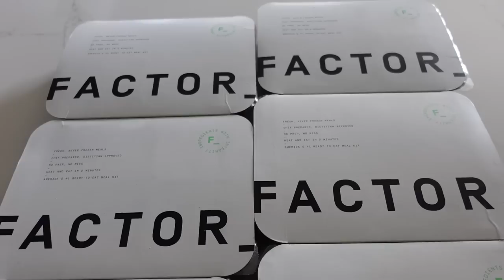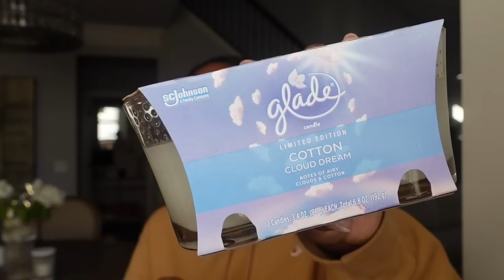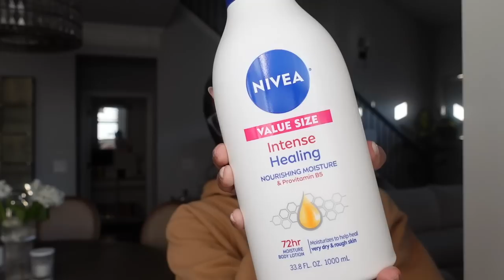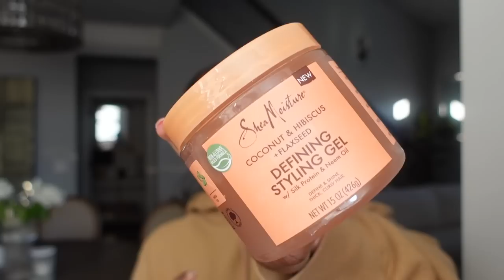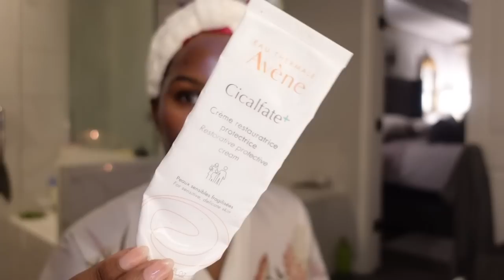Spend The Day With Us | HOMEGOODS & TARGET ADVENTURE, AND SKINCARE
FOLLOW US ~